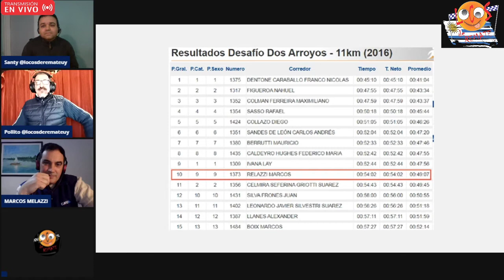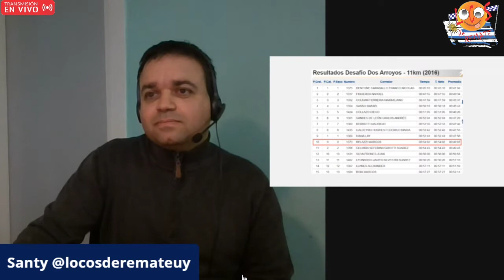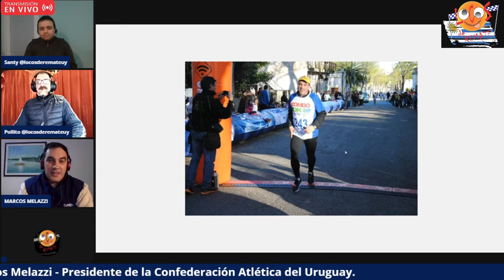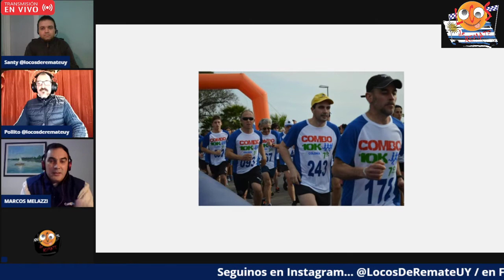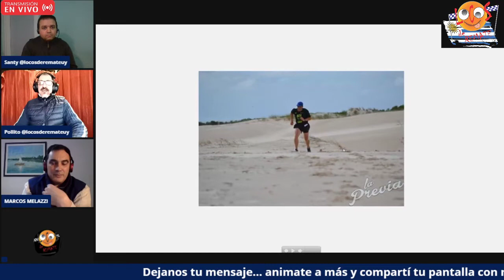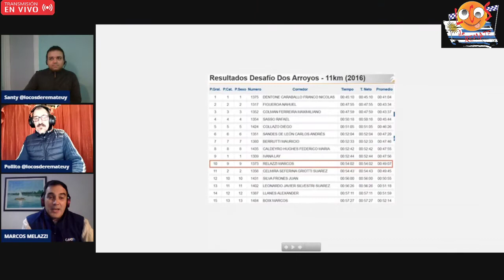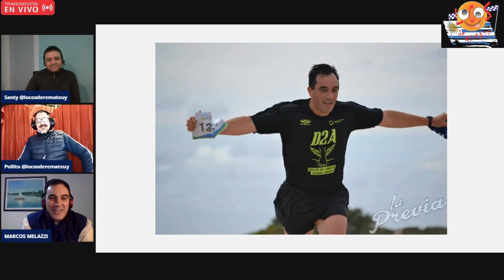Locos de remate #003 - Charla con Marcos Melazzi - Presidente de Confederación Atlética del Uruguay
El martes 1º de septiembre de 2020, Locos de remate tuvimos en Locos de remate al Presidente de la Confederación Atlética del Uruguay, Cr. Marcos Melazzi. Conocimos al atleta y al directivo, nos dio un amplio panorama sobre la reapertura del atletismo en este año de pandemia, comentó su visión sobre la posibilidad de retomar en 2020 algunas carreras de calle bajo un protocolo estricto y explicó algunas ideas para generar programas de captura de nuevos talentos y promoción de valores juveniles que tiene la CAU.

Como siempre, podés ver el video cuando quieras y donde quieras, adelantar, retroceder o ir a un segmento de la entrevista que desees.

En las próximas jornadas habrá muchas novedades. No te las pierdas.